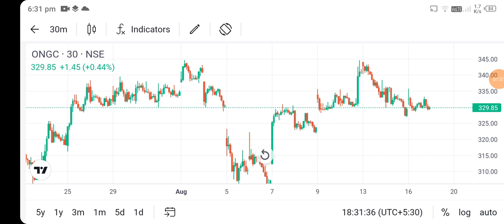ongc share news today l ongc share price today I ongc share latest news today l ongc share news